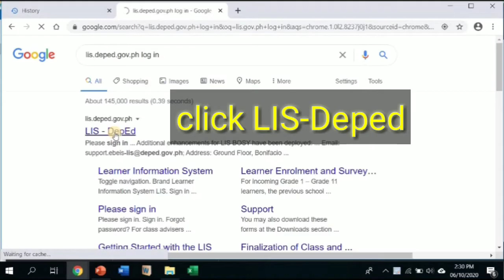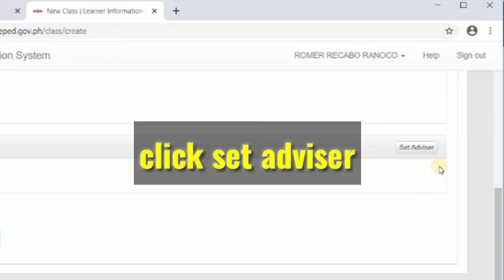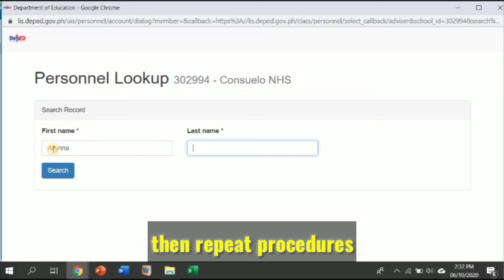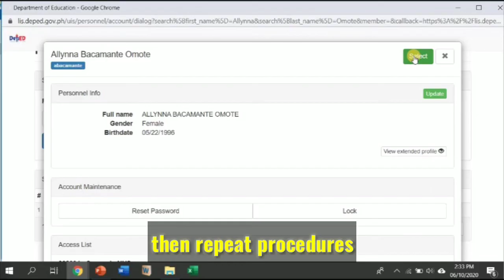HOW TO CREATE CLASS ON LIS? I TUTORIAL I JOSEPHINE PACLIPAN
HOW TO CREATE CLASS ON LIS? I TUTORIAL

Video Credits: Sir George Campillo

This video is intended for LIS Coordinator beginners.